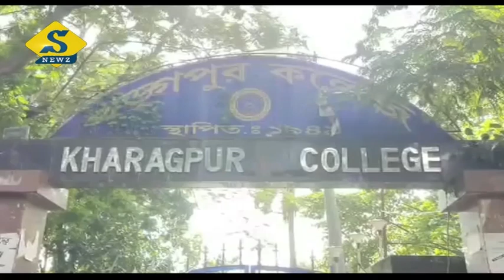টিএমসিপির ২ গোষ্ঠীর মধ্যে সংঘর্ষে তপ্ত খড়গপুর কলেজ